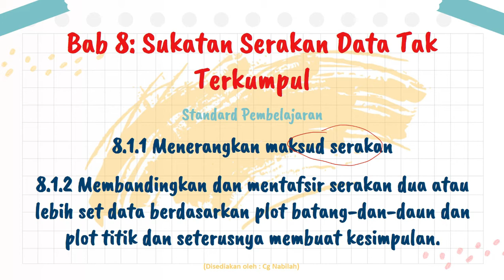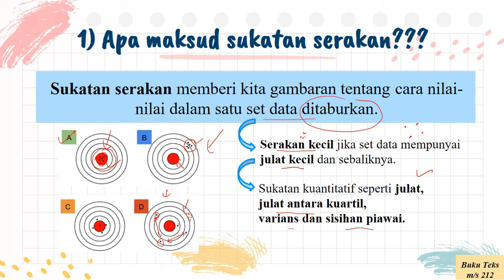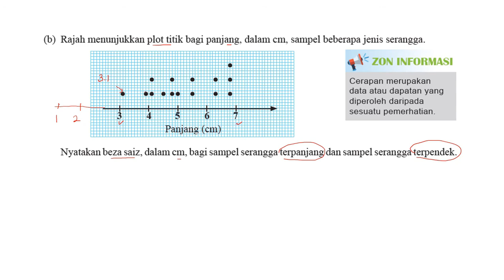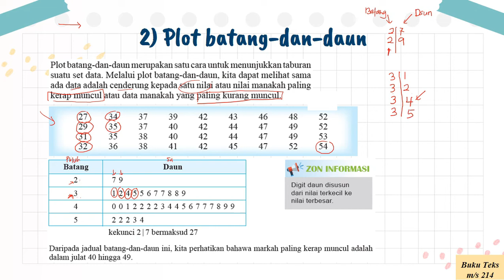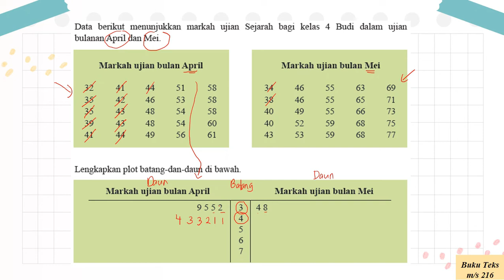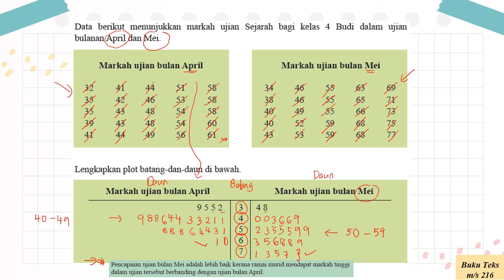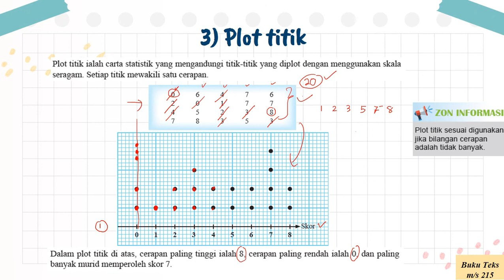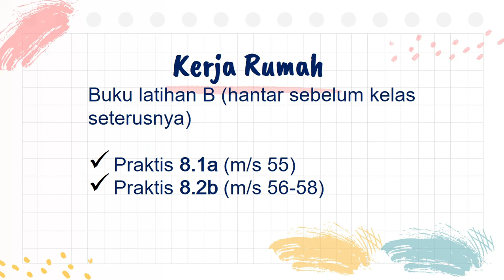MATH TINGKATAN 4 (BAB 8): SERAKAN (Bahagian 1)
Video PdPR
Tarikh: 27 Mei 2021
Hari: Khamis

Standard Kandungan
8.1 Serakan

Standard Pembelajaran
8.1.1 Menerangkan maksud serakan (buku teks m/s 212)
8.1.2 Membandingkan dan mentafsir serakan dua atau lebih set data berdasarkan plot batang-dan-daun dan plot titik dan seterusnya membuat kesimpulan (buku teks m/s 214)